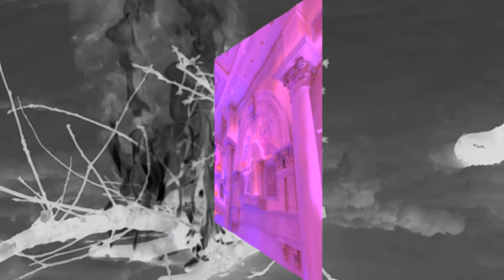80%BAUL - PALACE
palaiss

special thanks hector paez & raul vidal

lyrics:

todo lo que he sido en estas vidas
hoy lo he vuelto a sentir
miro dentro de ti y veo un manantial
serpientes de oro entre mis sábanas
y el humo del cigarro que acaricia su piel

otra vez se me ha aparecido en sueños
otra vez ese palacio en ruinas

entre los restos aparece una luz

cuando salga el sol en la mañana
le acariciaré con mi alma